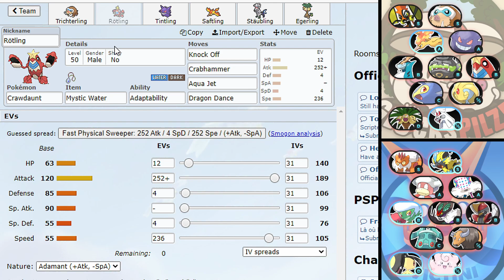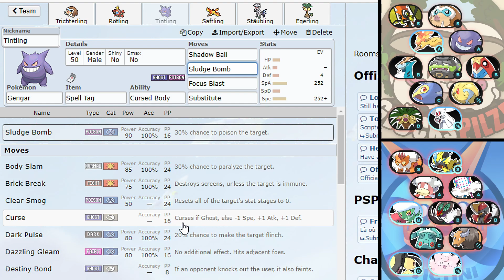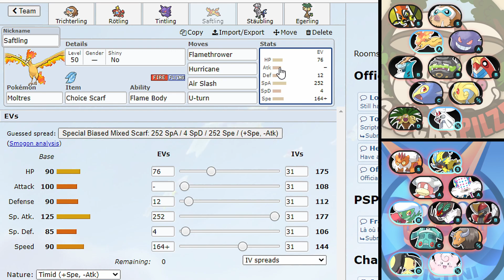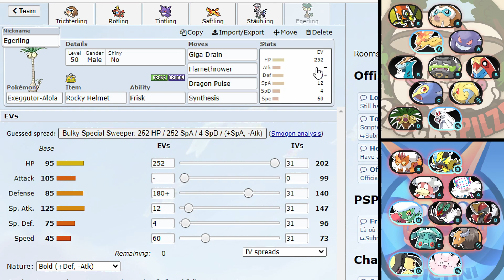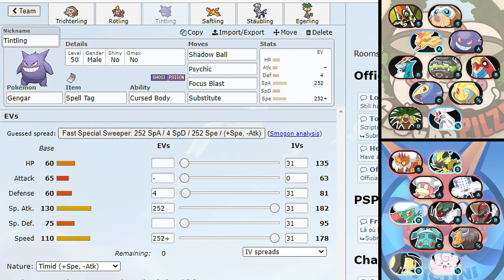CRAB RAVE 2.0? - GPL S8 Spieltag 14 vs. Victini Bottom: Teambuilding